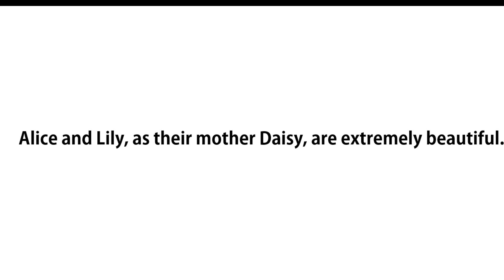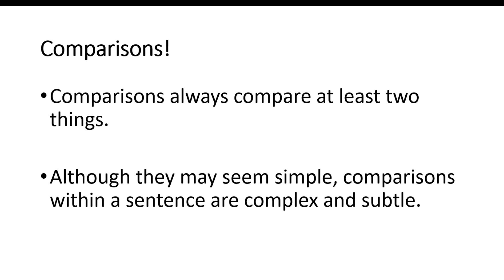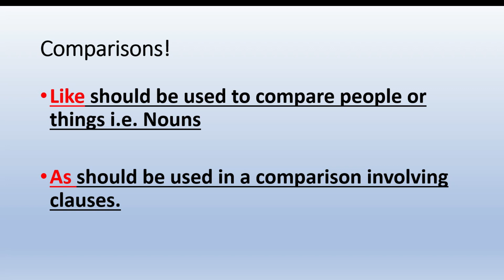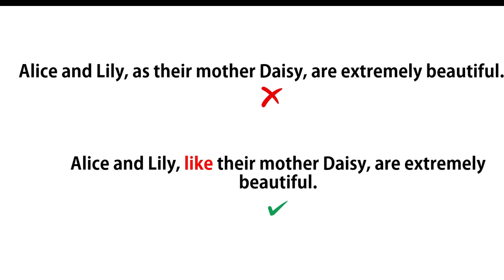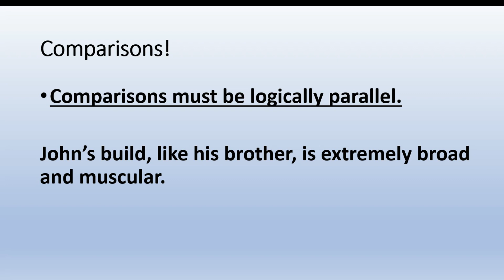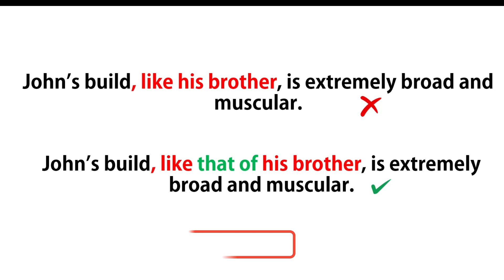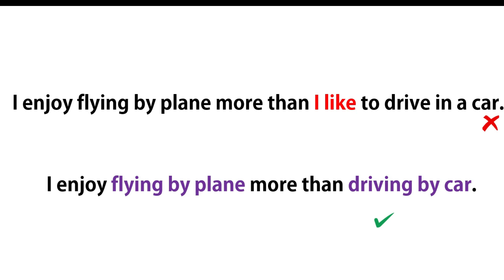English Sentence Correction | Correct use of Like and As | English Grammar Learning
Welcome to @professorinbox your study partner for preparation of CSS, PMS and other general recruitment exams.

As vs Like is an important aspect called "Comparison Sentences" in English Grammar. We often make mistakes in sentences when there is comparison of two things in a sentence. Similarly, we are unable to correct the sentences which have any mistake of comparison.

In this video, you'll learn what is parallelism and comparison of sentences in English Grammar. Moreover, for practice of EnglishGrammar we have given example sentences. After watching this video you'll learn how to use comparisons in a sentence just like As vs Like.